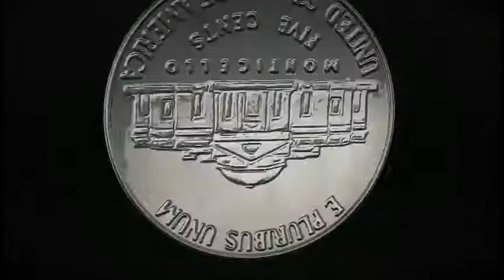29 days(29 ngày) #1 tôi đã chết!!!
Xin chào mọi người đã đến với kênh N. H. L Gaming
N. H. L Gaming là kênh giúp các game thủ có cái nhìn chính xác về game hơn
Rất mong sự ủng hộ của các bạn